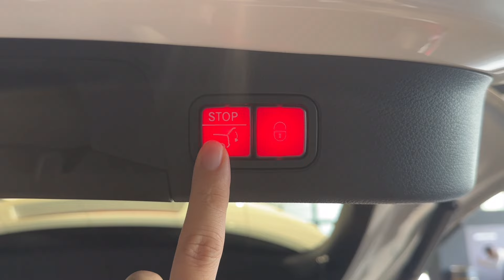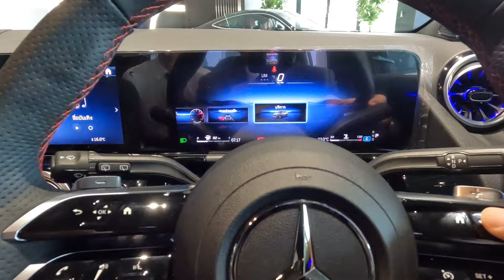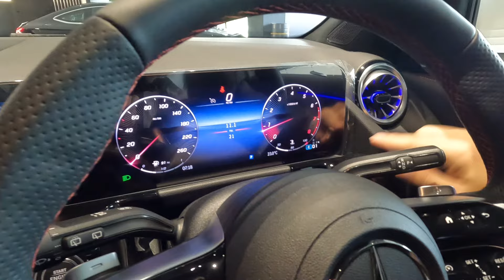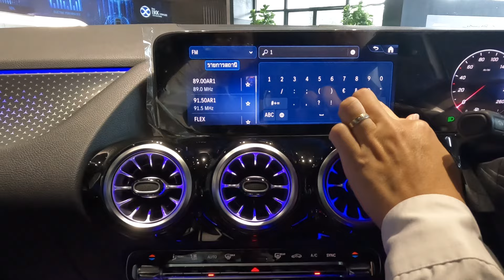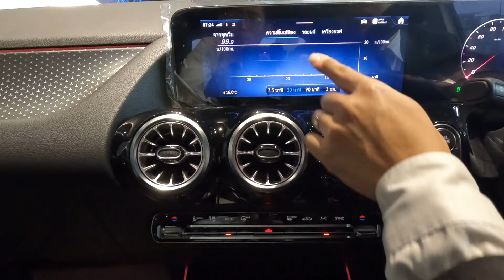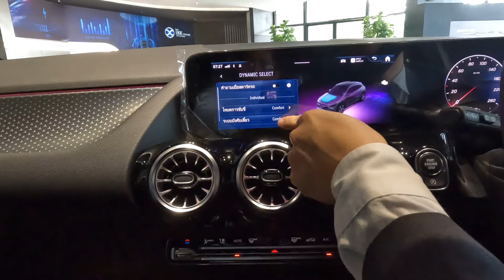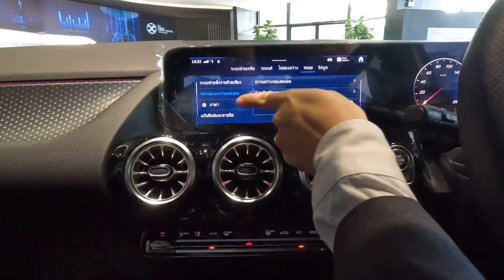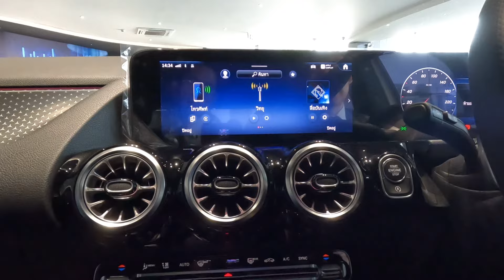คู่มือการใช้งาน GLA 200 AMG Dynamic